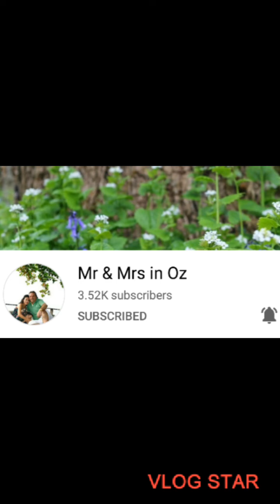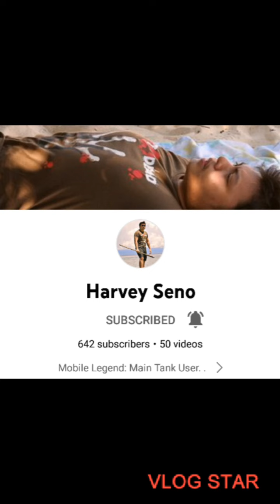Hill Climb Adventures Sa Lugar ng Mga Katutubong Aeta/Puro Alikabok ang Aking Nalanghap😅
hi,  guys,
share koh lang ang aking experience
sa hill Climb Adventures sa lugar ng mga katutubong Aeta,
hope enjoy your watching guys,

Credited Background Music:
Singer by: Janji